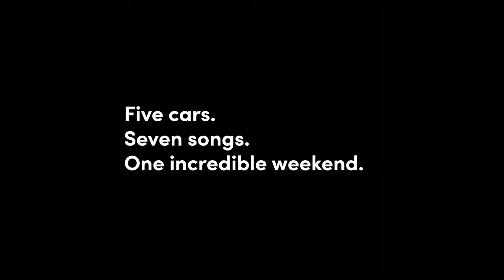Despacito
7 Cars
1 Programmer
1 Amplifier
the Result :D Carpasito :D